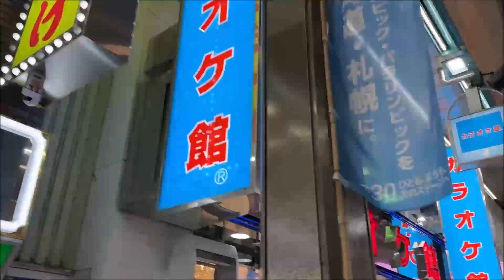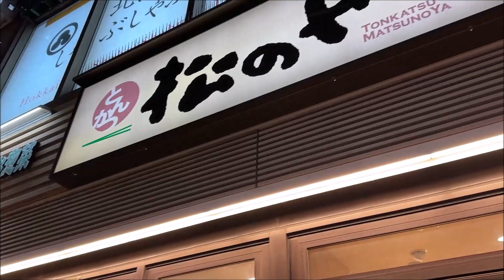2023 Journey Start!From Hokkaido Asahikawa to Sapporo by bus